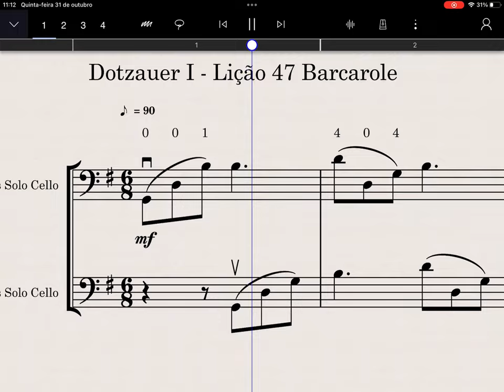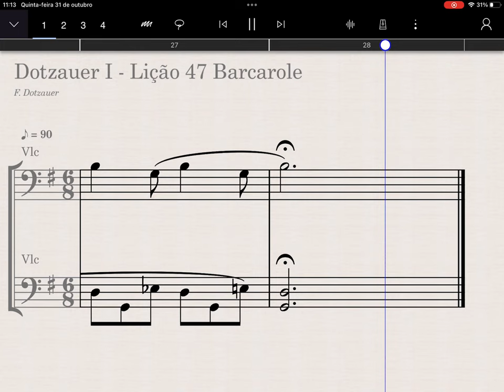Lição 47 - Dotzauer I